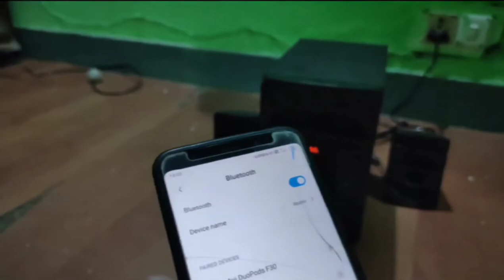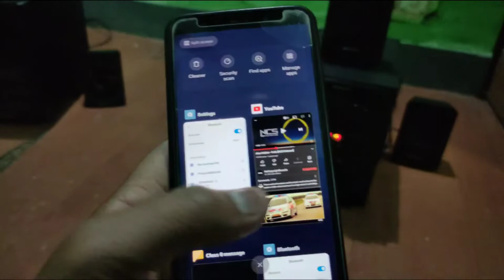Zebronics VS Philips Home Theatre Which to buy / Zebronics zeb Sunshine VS Philips MMS2526B/94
Hello dosto iss video mei (Philips Home Theatre VS Zebronics zeb Sunshine Difference) K BAARE MEI BTAYA HAI POORI INFORMATION.

(As a new youtuber plz support)🙏🙏🙏
@VS Vlogs and Tech Reviews.